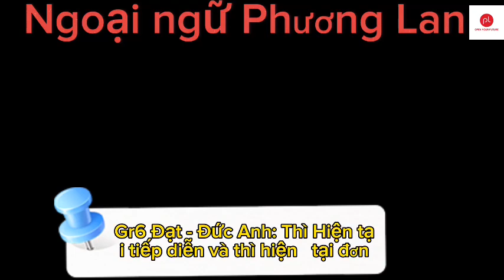NGOẠI NGỮ PHƯƠNG LAN : Tiếng anh lớp 6 - Thì Hiện tại tiếp diễn và hiện tại đơn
🆘  KHẨN CẤP  ❗ ❗ ❗
CÔ CẦN BỔ SUNG THÊM 3 BẠN HỌC TIẾNG ANH LỚP 7
👉 Lịch học : 2 BUỔI/TUẦN
👉 Sĩ số: 3-7 bạn
👉 Khóa học: 45 buổi
Nhanh tay đăng ký bằng cách [COMMENT] hoặc [INBOX SĐT] tại bài viết này nhé!
Rèn luyện đầy đủ cả 4 kỹ năng Nghe - Nói - Đọc - Viết.
Chương trình học bám sát SGK trên trường.